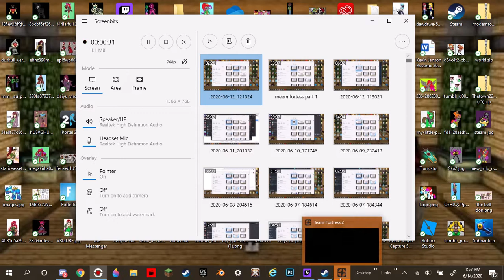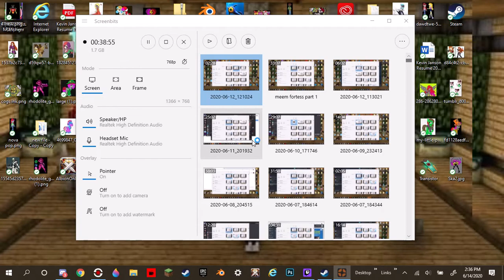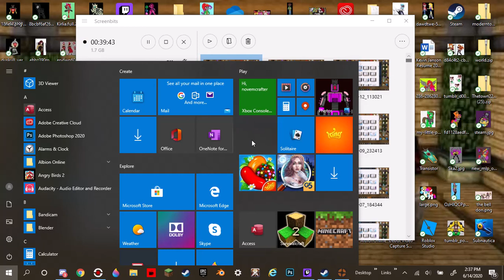how to play tf2 cashualy ( radom earape warning)